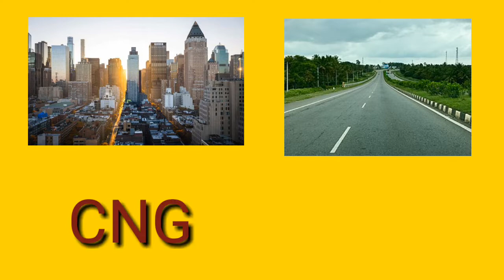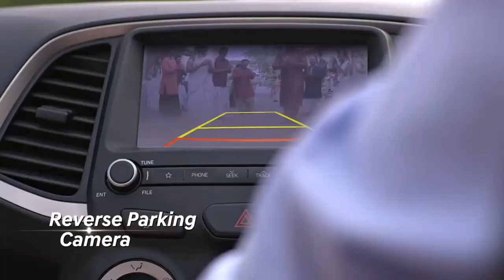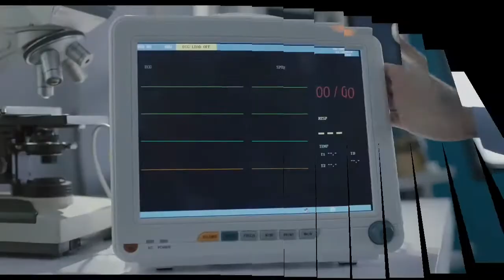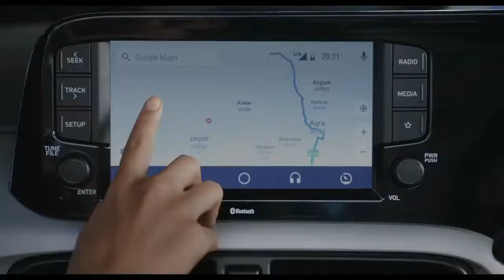Top 5 best CNG cars in India 2020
Top 5 best CNG cars in 2020

Hello guys,

In this video i am going to tell you the best CNG cars in india
If u are confused that which CNG car is the best then be sure
To see the video till the end. I am sure that u will make a right
Decision if you watch this video till the end